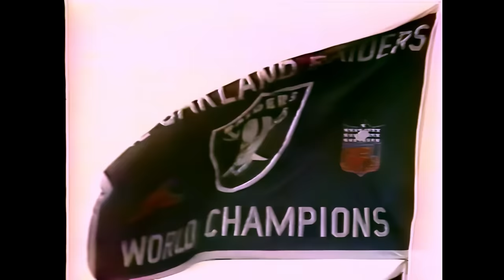1977 - Vikings at Raiders (Week 13) - Enhanced CBS Broadcast - 1080p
Really surprising upgrade here!  This recording had a ton of analog noise and compression to it, plus it was oversaturated with a greenish tint.  I ran it through Topaz and it did a mind-blowing job of clearing out all the garbage!  It eliminated most of the compression artifacts and sharpened up edges, and also upscaled the picture to 1080p.  I used Resolve to increase the contrast and to get the color looking normal again.  Also the audio on this game was very bad - a LOT of hiss and a low rumble.  I ran it through Audacity and was able to majorly improve it.  For what this recording was when I started with it, it is amazing how it turned out.